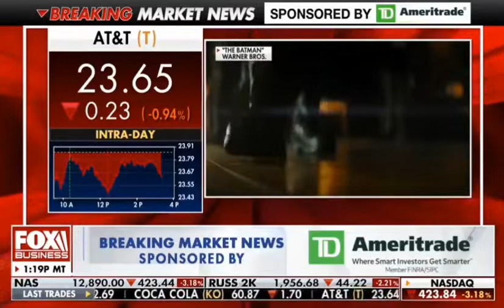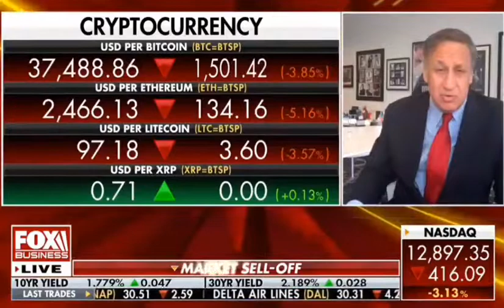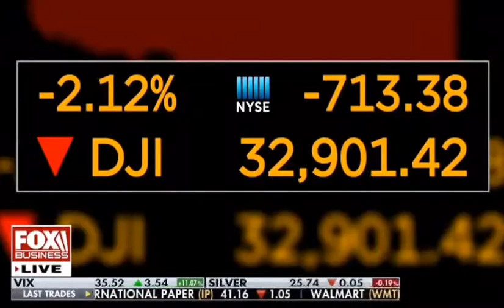Adam Aron on Claman. The Batman’ Lands $134 Million Debut at Domestic Box Office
Liz Claman speaks with Adam Aron regarding war & how we do not have theatres in Russian or Ukraine